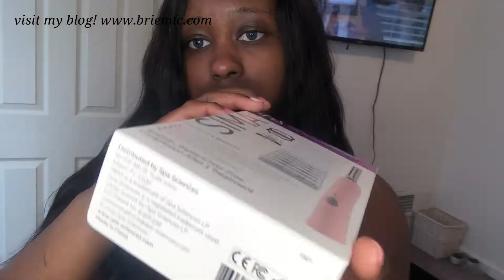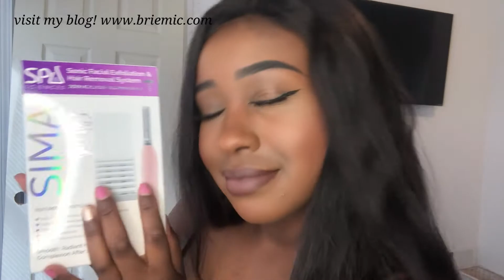How to Dermaplane Your Face AT HOME! (Ft. SpaSciences)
Hey Beautiful!              (Watch me in 1080P!!!)
Take my 2021 Skincare Course! It teaches you EVERYTHING!

This video is going to show you exactly how I dermaplane my face using the most amazzzinnnggg tool I was gifted from SpaSciences!

This tool is a MUST HAVE for everyone's skincare routine!